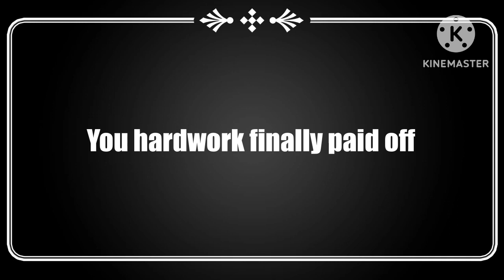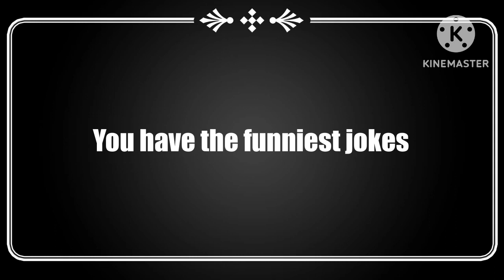Congrats Enxgma!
The best gta logic, comparison youtuber ever! @ENXGMA_YT